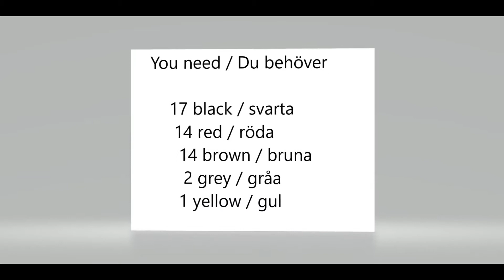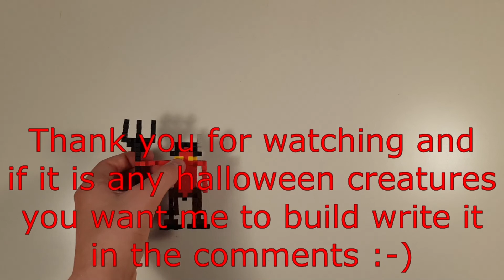Halloween plusplus The Devil